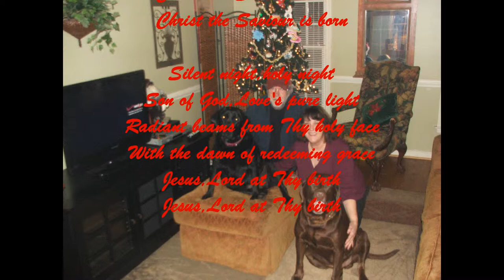Silent Night By Bill Copeland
I wanted to record a Christmas Carol, and Silent Night is one of my all time favorites. I also wanted to give my Grandchildren something to remember me by, and unlike other songs, they can play this, at least once a year, maybe, and for their children as well. Who knows!